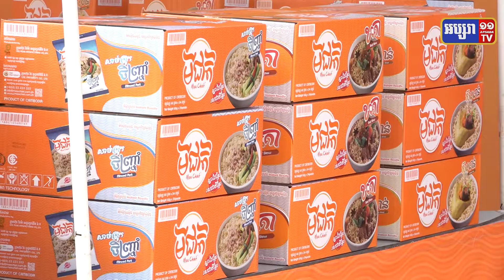ថ្នាក់ដឹកនាំក្រុមហ៊ុន វ័ន ហ្វ្រេតធើនីធី ដាក់ចេញយុទ្ធនាការ “មីជាតិ វិសាលភាពចែកចាយកាន់តែក្បែរអ្នក”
ថ្នាក់ដឹកនាំក្រុមហ៊ុន វ័ន ហ្វ្រេតធើនីធី ដាក់ចេញយុទ្ធនាការ “មីជាតិ វិសាលភាពចែកចាយកាន់តែក្បែរអ្នក” នៅលើទីផ្សារ
ភ្នំពេញ៖ បុគ្គលិកផ្នែកលក់ និងថ្នាក់ដឹកនាំក្រុមហ៊ុន វ័ន ហ្វ្រេតធើនីធី (មីជាតិ) បានចេញយុទ្ធនាការ “មីជាតិ វិសាលភាពចែកចាយកាន់តែក្បែរអ្នក” នៅលើទីផ្សារ នៅថ្ងៃទី០៨ ខែឧសភា ឆ្នាំ២០២២នេះ ដោយចាប់ផ្តើមពីរាជធានីភ្នំពេញ ជាជំហានដំបូងជាមួយការបន្ថែមនូវលទ្ធភាពនៃការចែកចាយជូនអតិថិជន និងដៃគូអាជីវកម្ម ដើម្បីធានាដល់ការផ្តល់ជូនសេវាកាន់តែជិត និងរហ័ស ឆ្លើយតបនឹងតម្រូវការជាវមានចំនួនកើនឡើងជាលំដាប់។
ថ្លែងនាឱកាសនោះ លោក ហេង វ៉ាន់សាក់ ប្រធានធុរកិច្ច ក្រុមហ៊ុន វ័ន ហ្វ្រេតធើនីធី (មីជាតិ) មានប្រសាសន៍ថា យុទ្ធនាការនេះ ធ្វើឡើងក្នុងគោលបំណងផ្តល់ភាពងាយស្រួល និងសេវាកាន់តែខិតជិត ដល់អ្នកប្រើប្រាស់ផ្ទាល់ដែលជាអតិថិជន ព្រមជាមួយដៃគូអាជីវកម្ម ក្នុងលទ្ធភាពងាយស្រួលរកជាវ មីជាតិ បានគ្រប់ទីកន្លែង។ លោកថា ក្រុមការងារមីជាតិក៏បាននឹងកំពុងធ្វើការបំពាក់បន្ថែមនូវលទ្ធភាពដឹកជញ្ចូន និងក្រុមការងារ ដើម្បីពន្លឿនប្រសិទ្ធភាពនៃការចែកចាយឲ្យកាន់តែក្បែរអតិថិជន និងដៃគូអាជីវកម្មរបស់យើង នៅតាមខេត្តក្រុងផ្សេងទៀតផងដែរ។ ជាមួយគ្នានេះ លោក សោមនស្ស វិបុល ប្រធានជាន់ខ្ពស់ផ្នែកពាណិជ្ជកម្ម នៃក្រុមហ៊ុន វ័ន ហ្វ្រេតធើនីធី (មីជាតិ) បានបង្ហើបពីលទ្ធផលនៃចំនួនលក់មានការកើនឡើងជាលំដាប់គួរឲ្យកត់សំគាល់នារយៈពេលចុងក្រោយនេះ ដែលនេះសបញ្ជាក់ពីតម្រូវការកើនឡើង និងប្រជាប្រិយភាពនៃមីជាតិកាន់តែមានភាពប្រសើរមួយកម្រិតថែមទៀត។ លោកថា ប្រការនេះហើយជាមូលបទជម្រុញរយៈពេលក្រុមហ៊ុនត្រូវបន្ថែមពង្រឹងសមត្ថភាព និងលទ្ធភាព ចែកចាយ ក្នុងបុព្វហេតុជម្រុញការចែកចាយឱ្យកាន់តែលឿន និងខិតជិតក្បែរអ្នកប្រើប្រាស់ ។ លើសពីនេះទៅទៀត មីជាតិត្រូវបានទទួលការពេញនិយមកាន់តែច្រើនឡើងពីសំណាក់អតិថិជន ទាំងរសជាតិ គុណភាព និងទាំងសោភ័ណភាពទៀតផង ។ លោកបន្ថែមទៀតថា ខ្ញុំសូមអំពាវនាវដល់ប្រជាពលរដ្ឋខ្មែរគ្រប់រូបទាំងអស់ សូមបន្តចូលរួមគាំទ្រ ផលិតផលស្នាដៃខ្មែរ ដើម្បីចូលរួមចំណែកលើកកម្ពស់ និងអភិវឌ្ឍន៍សេដ្ឋកិច្ចជាតិ ក៏ដូចជាគាំទ្រផលិតផលក្នុងស្រុក ដែលមានគុណភាពខ្ពស់ និងទទួលស្គាល់ដោយស្ថាប័នជាតិ និងអន្តរជាតិ។ ដូច្នេះ ដើម្បីការរីកចម្រើនរបស់ខ្មែរ ដើម្បីកូនចៅជំនាន់ក្រោយៗ និងដើម្បីមោទនភាពកិត្តិយសរបស់ខ្មែរ យើងជាកូនខ្មែរគួរគាំទ្រ និងរួមគ្នាលើកកម្ពស់ផលិតផលខ្មែរនៅលើទីផ្សារ ក៏ដូចជារួមគ្នាដើម្បីវឌ្ឍនភាពរបស់កម្ពុជា៕ ដោយ៖ ទីណា និងបុត្រា